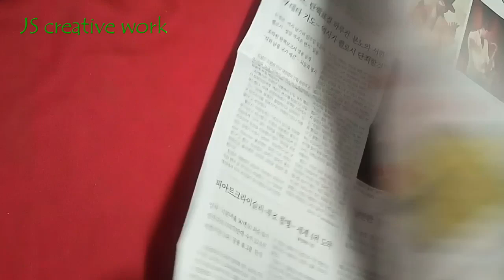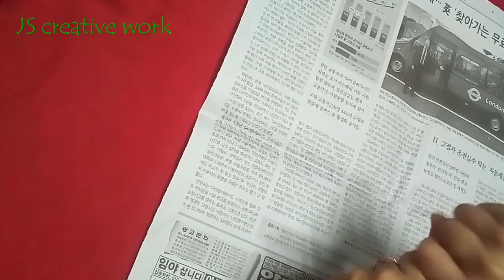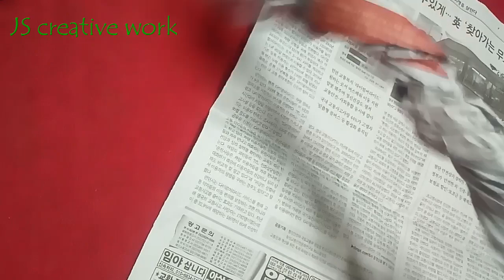How to make wall hanging // DIY Easy wall decoration // Paper and newspaper wall decor